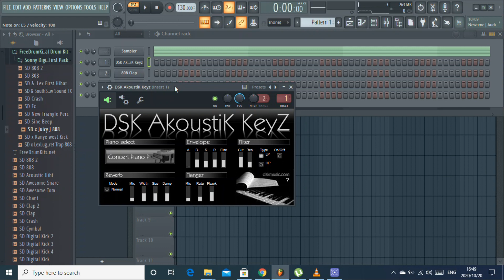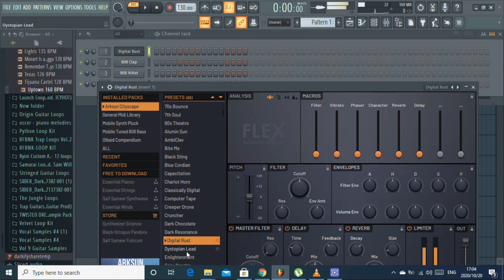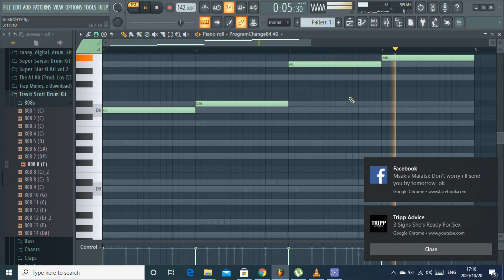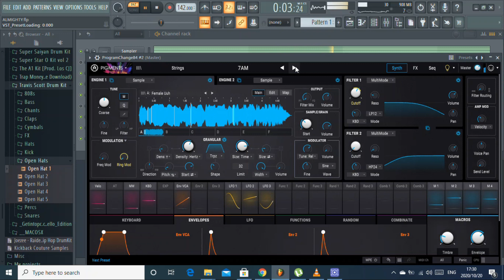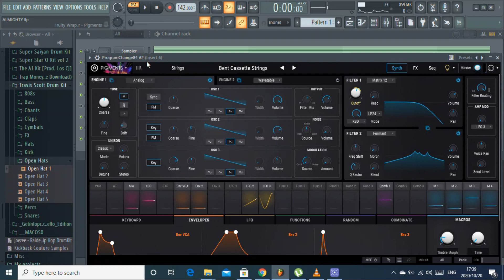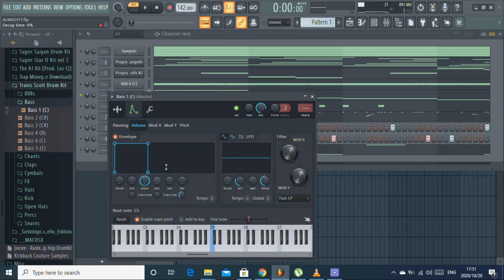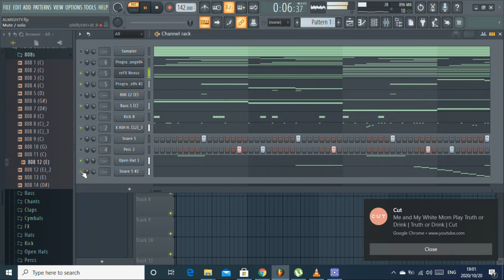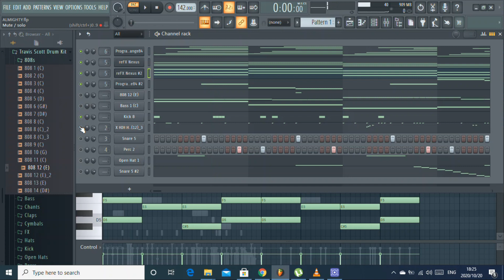Beats Cook Up Vol 1 With Almighty Beats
Making many beats with Almighty Beats
1 Hour Tutorial Everything you need to know to make beats in Fl Studio

THANK YOU FOR 2.17K SUSBCRIBERS